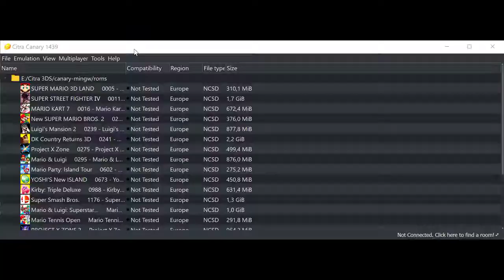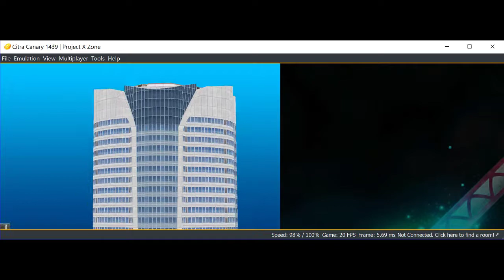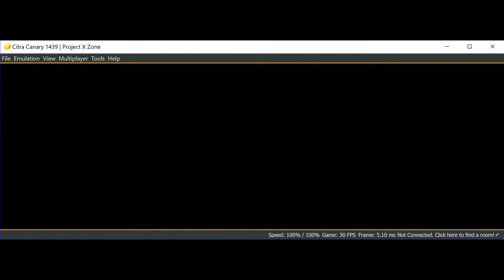Citra Canary 1439 - Project X Zone - Parte 1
Especificações da minha máquina:
24GB RAM DDR4 2666MHZ
FONTE EVGA SUPERNOVA 850 G2 80 PLUS GOLD

Steam: Hartsonic
Origin: Hartsonic_HS
XBOX Live: Hartsonic